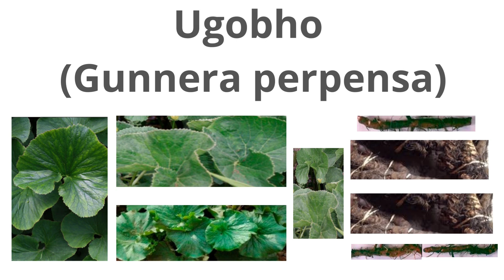Gunnera perpensa (Ugobho)